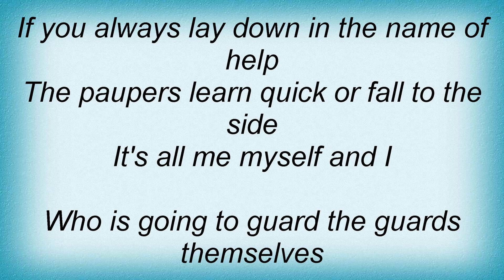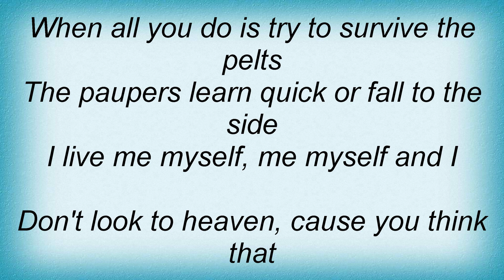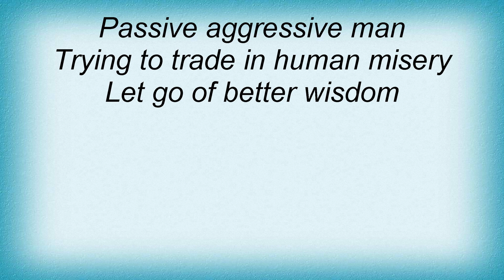Armored Saint - Deep Rooted Anger Lyrics